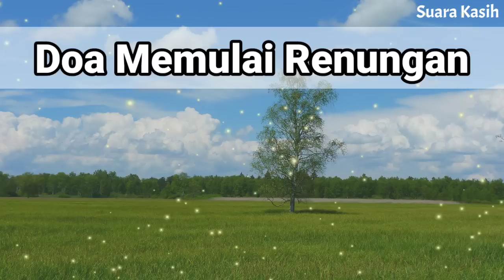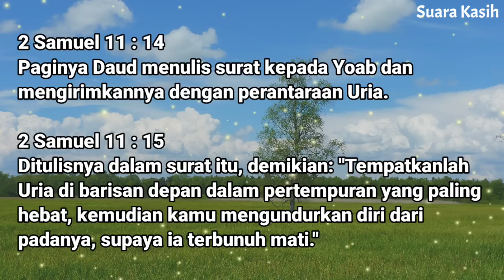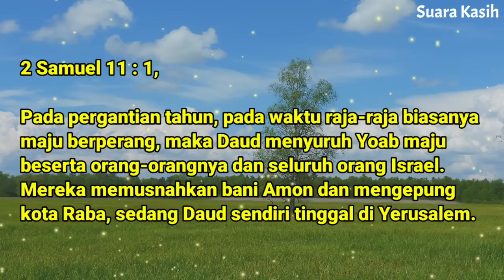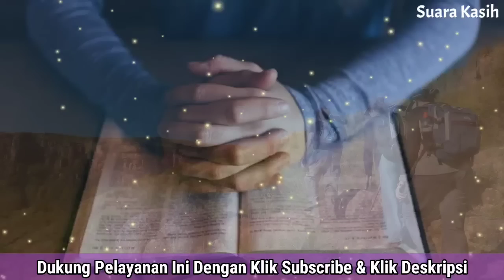Renungan Pagi Kristen - Doa Pagi - Suara Injil - Pohon Kehidupan Terbaru - Saat Teduh Pagi Terbaru